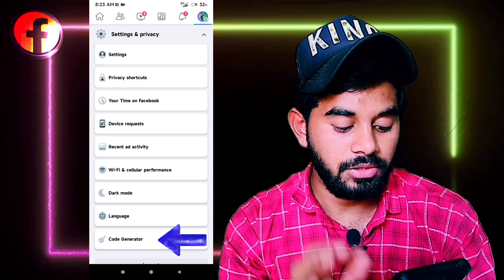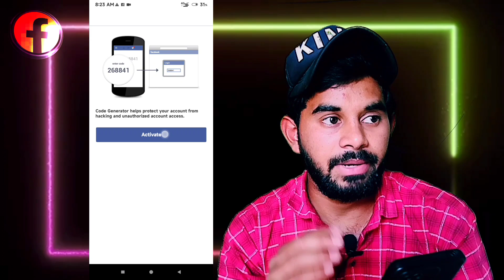Facebook Hack होने से बचालो🥺 || जल्दी ये Setting ON करों || वरना पछताना पडेगा 🥺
Welcome in my channel:- TECH SEARCH2.0

My Shorts Channel:- A Boy Facts

Msg me On Insta:-@its_avi_abhayuu__

To activate Facebook code generator, follow these steps:

Open the Facebook app on your mobile device.

Tap on the three horizontal lines in the top right corner of the screen.

Scroll down and tap on "Settings & Privacy."

Scroll down and tap on "Security and Login."

Under the "Two-Factor Authentication" section, tap on "Use two-factor authentication."

Tap on "Set Up."

Choose the authentication method you want to use (Text Message or Authentication App).

Follow the on-screen instructions to complete the setup.

Once you have set up two-factor authentication, the code generator will automatically be activated.

Note: The code generator generates a unique security code that you will need to enter every time you log in to your Facebook account from an unknown device. The code is generated on your mobile device, so make sure you have your device with you when you log in from a new device.
Best 20 tag for the topic?
Facebook Code Generator Two-FactorAuthentication
Security
Login
Mobile App
Authentication
Privacy
Online Safety
Protection
Digital Security
Cybersecurity
Identity Theft
Personal Information
Authentication App
Text Message
Account Security
Hacking Prevention
Online Authentication
Best hastag for the topic?